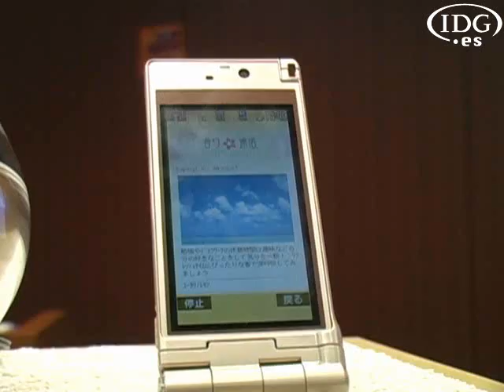NTT se apunta a la aromaterapia por el móvil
Si las rosas de verdad no le funcionan, espere a ver lo que el operador japonés NTT Communications ha desarrollado: un sistema que permite enviar fragancias desde el teléfono móvil.